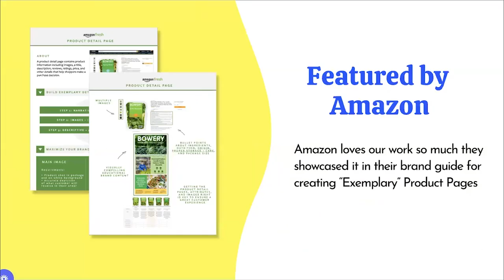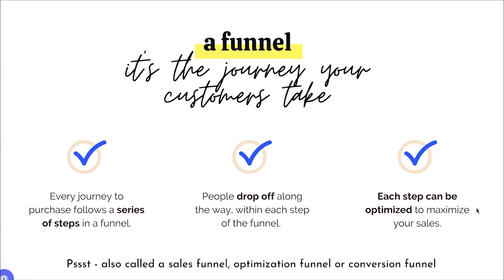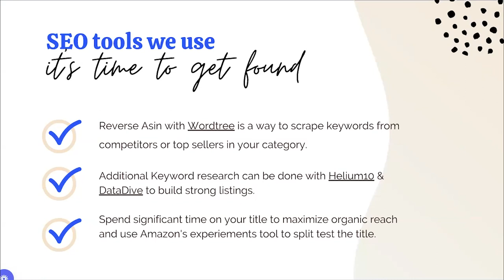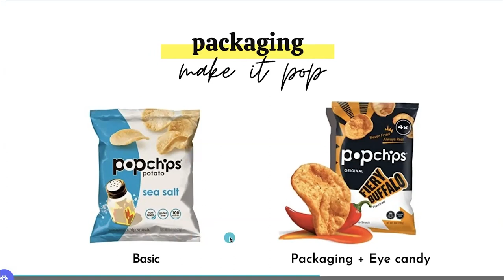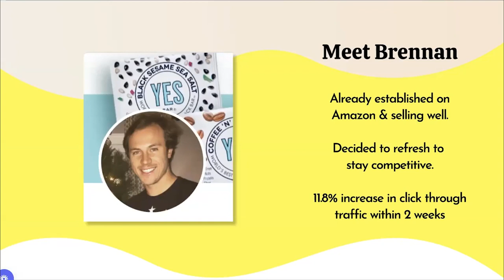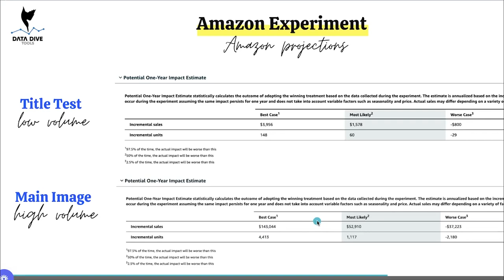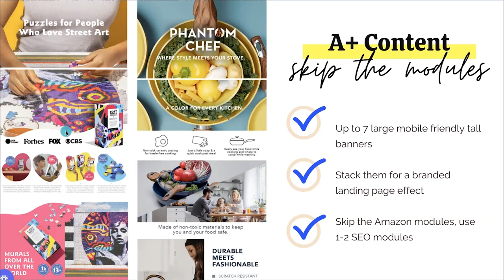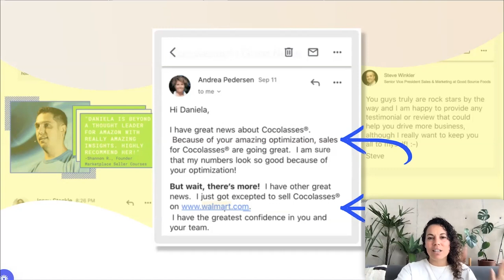Ultimate Guide on How to Use Images to Sell Better on Amazon - Product Listing Optimization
The growing competition on Amazon sets high standards for Amazon FBA product listing, meaning that if you want to get more buyers, your listing should look way better than your competitors. That means that simple images and basic product description don't work anymore. You must level up your A+ content, product visuals, and SEO so people can find your product and immediately make a buying decision.

In this video, Daniela Bolzmann from Mindful Goods shares 4 strategies to help you optimize your product images better and convert your listing to sell. She also explains how does Amazon search engine work and how to make it easier for customers to find your product.

▶️ How To Make Your Amazon FBA Product Connect with Customers - Creating a Story to Sell Your Product

🔶 Topics covered in the video:

➤ 00:00 Amazon listing optimization
➤ 01:50 Mindful Goods & Daniela Bolzmann
➤ 03:53 Why Amazon listing matters a lot?
➤ 05:07 Common FBA mistakes
➤ 06:06 Customer journey
➤ 06:44 How search works
➤ 07:18 3 Steps process for listing optimization
➤ 07:37 Step 1: GET FOUND with relevant keywords
➤ 08:59 Key factors to get found
➤ 09:55 SEO tools to get found on Amazon
➤ 10:20 Step 2: GET CLICKS
➤ 11:15 4 hacks to get found
➤ 14:55 Split Testing for your Amazon product images
➤ 19:58 Amazon experiments validate with data
➤ 22:37 Step 3: GET SALES
➤ 24:05 Image types
➤ 26:03 A+ Content on Amazon
➤ 31:58 How to use data to grab a better Amazon product listing?
➤ 34:30 How to understand the better image of the product?
➤ 36:10 Specific rules about main images on Amazon
➤ 38:30 Contact Mindful Goods
🔶 About DANIELA BOLZMANN

Founder of Mindful Goods the one-stop shop for Amazon listings done better. This female-led agency has had their work featured in a case study by Amazon and supports hundreds of passionate brand builders to step up their Amazon game with done-for-you creative that makes products stand out and SELL!

Lisett is an Amazon FBA Expert and Strategist who works with different brands helping them to stay on top of the Amazon game. She advises business owners on setting goals and managing the store, helps to create optimised product pages and use Seller Central tools to build the best customer experience for the buyers in order to get more sales for the sellers.

👉 Learn more about Lisett and how she helps Amazon FBA businesses